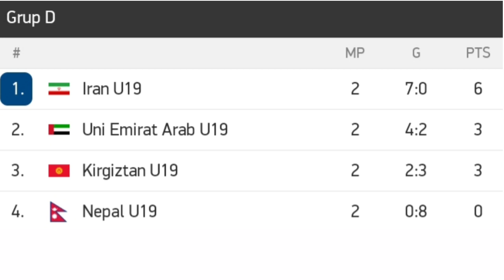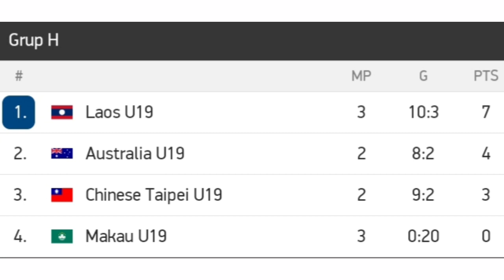HASIL PERTANDINGAN KUALIFIKASI PIALA AFC U 19 HARI INI 2019 | HASIL KUALIFIKASI PIALA AFC U19 2020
Hasil kualifikasi piala afc u19 2020 hari ini 9 november 2019

Timnas Indonesia U-19 bakal berlaga di Kualifikasi Piala AFC U-19 2020. Ajang ini bakal berlangsung pada 6 hingga 10 November 2019.

Garuda Nusantara, sebutan Timnas Indonesia U-19, menjadi tuan rumah kualifikasi Grup K. Semua pertandingan bakal berlangsung di Stadion Madya dan Stadion Gelora Bung Karno, Jakarta.

Di Grup K, Timnas Indonesia U-19 akan melawan Korea Utara, Hong Kong, dan Timor Leste. Pada laga pertama yang berlangusng pada Rabu (6/11/2019), Garuda Nusantara akan melawan Timor Leste.

Dua hari setelahnya, Garuda Nusantara bakal menjajal kekuatan Hong Kong. Di laga pamungkas, 10 November mendatang, Timnas Indonesia U-19 akan menghadapi Korea Utara.

Rencananya seluruh pertandingan Tim Merah-Putih akan disiarkan langsung oleh stasiun televisi RCTI menjadi pemegang hak siar dari babak kualifikasi ini.

Live RCTI (Pukul 19.00 WIB)

Hong Kong Vs Indonesia

Indonesia VS Korea Utara